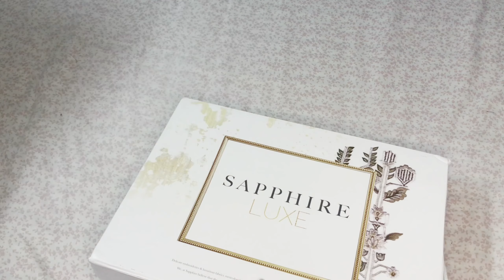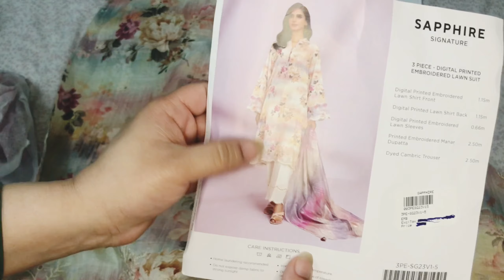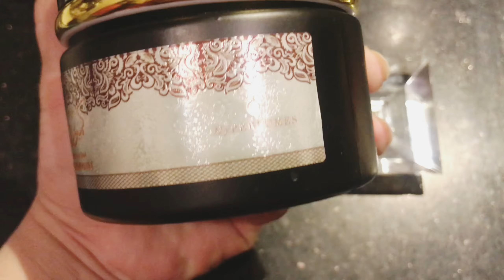Ideas to dine or ramadan preparation 2023 | mama ka last khana ab kabi nahi ayey ge family vlog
کھانے یا رمضان کی تیاری کے خیالات 2023 | ماں کا آخری کھانا اب کبی نہیں آئے گی فیملی بلاگ

भोजन या रमज़ान की तैयारी के विचार 2023 | माँ का अंतिम भोजन अभी कभी नहीं आएगा पारिवारिक ब्लॉग

queries your:
table organizer
table organizer ideas
table organizer ideas diy
dining table decoration ideas
dining table decor ideas easy
dining table decoration with food
dining table decoration ideas with lite
dining table decoration ideas with food
dining table decoration ideas simple
dining table decoration ideas for dinner
how to arrange food on the table
how to arrange food on dining table
how to arrange food on a buffet table
how to arrange buffet table at home
buffet table food ideas
buffet table food arrangement

searches your :
ramadan vlog
ramadan table setting
ramadan table decor
ramadan table decoration ideas